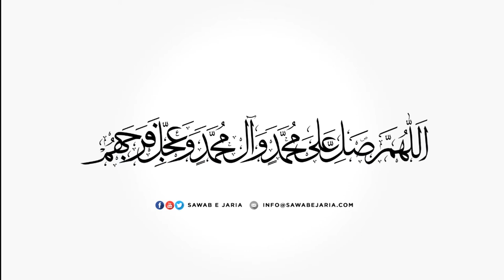Maulana Sajid Hussain Vakil | Ma'refat E Imam A.S | 22nd October 2019(Day-2)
Ma'refat E Imam A.S

22nd October 2019(Day-2 )

[SawabeJaria]